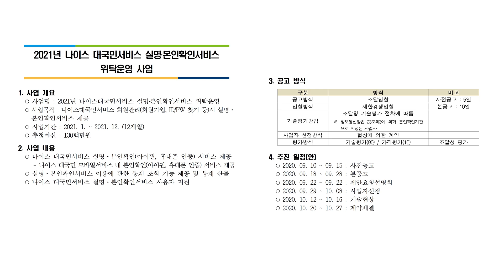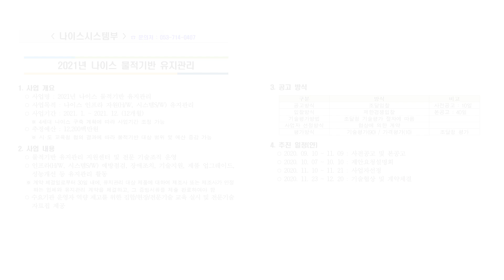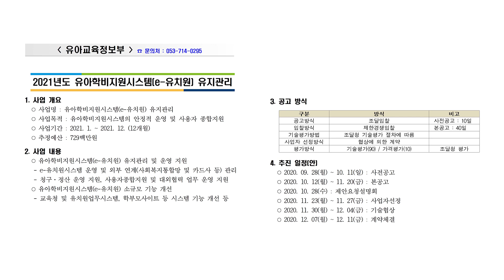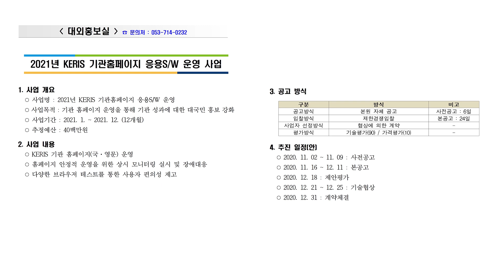2020년 하반기 KERIS 정보화사업 소개(전체 사업 소개)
2020년 하반기 KERIS 정보화사업 소개영상입니다.

자료집은 아래 주소를 통해 다운로드 가능합니다.